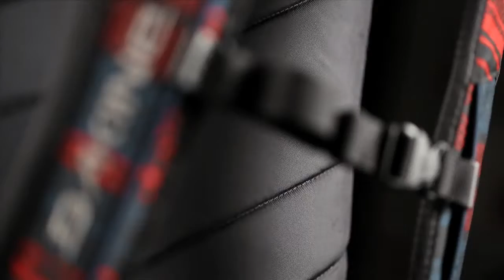8130057 MAN CAMPUS33L MANTLE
Campus Pack der Schulrucksack schlechthin